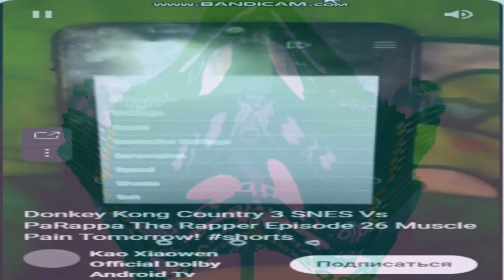Rare Wubbox Friday Render Pack Collection Extended^13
Who's Next For Extended^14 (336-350)